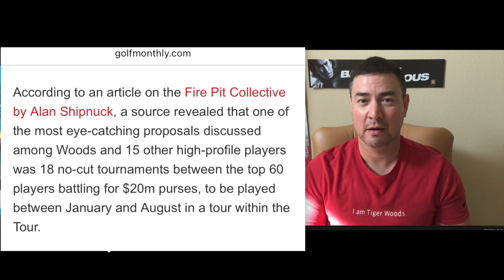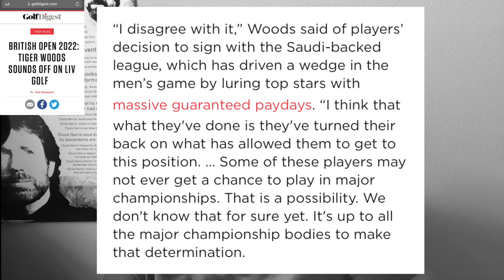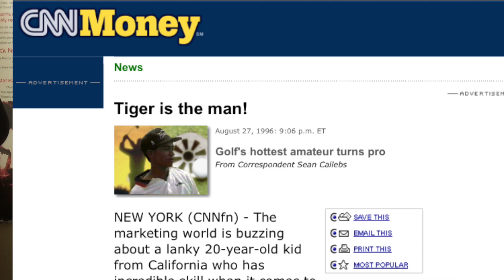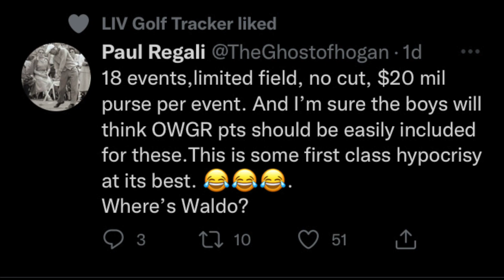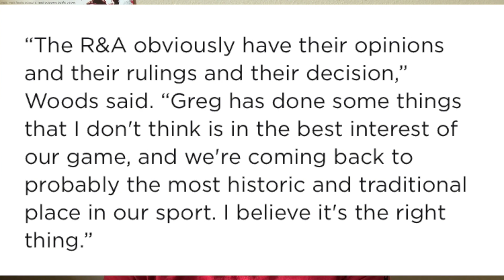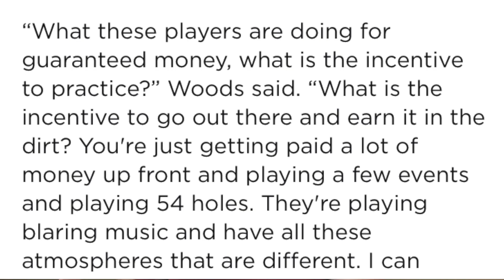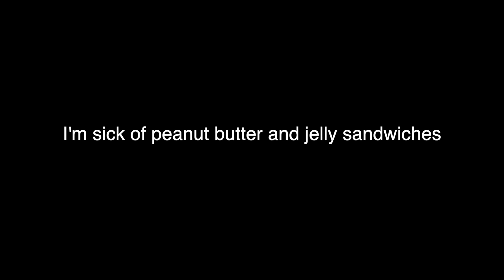TIGER WOODS plans to save PGA TOUR will DESTROY PGA TOUR. Golf in a STADIUM?!?